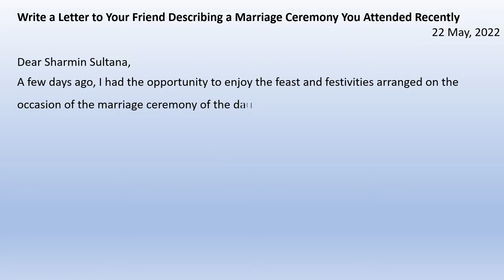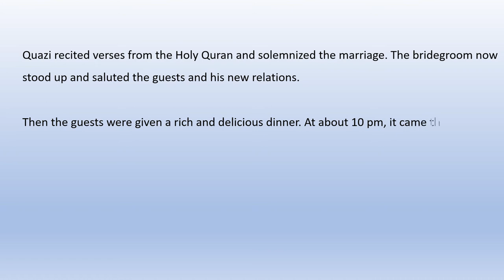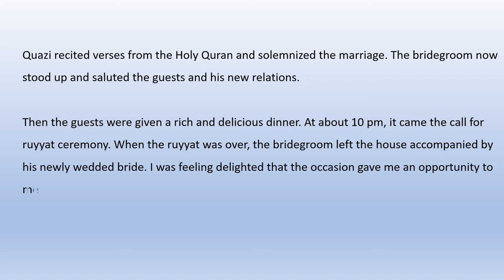Write a Letter to Your Friend Describing a Marriage Ceremony You Attended Recently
Describing a Marriage Ceremony You Attended Recently (jsc,ssc,hsc)